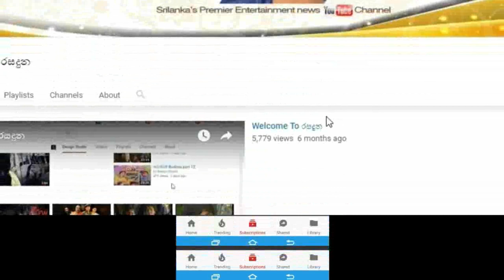පුතා ඉපදුනාට පස්සේ ගෙදර සද්ද බද්ද වැඩී!අලුත උපන් පුතා ගැන තාරුකා වන්නිආරච්චි හෙලි කල කතාව Tharuka Wa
පුතා ඉපදුනාට පස්සේ ගෙදර සද්ද බද්ද වැඩී!
පුතෙක් ඉපදුන නිසා මං තව ආඩම්බරවෙලා කියලා හිතෙනවා
අලුත උපන් පුතු පැටියා එක්ක කල් ගෙවන තාරුකා වන්නිආරච්චි හා හා පුරා කියලා හෙලි කරපු කතාව Tharuka Wanniarchchi's baby boy